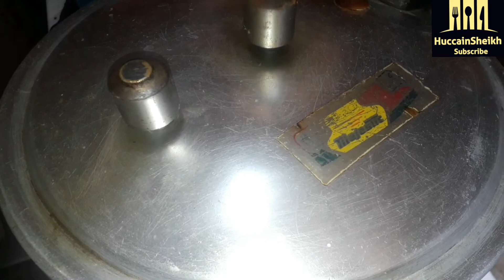Beef Isto || Easy And Quick Recipe || HuccainSheikh